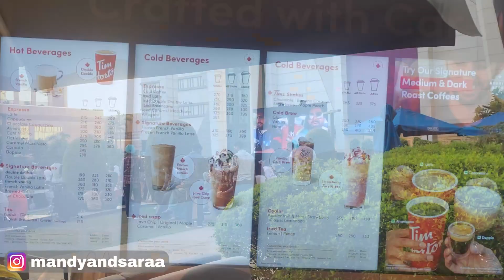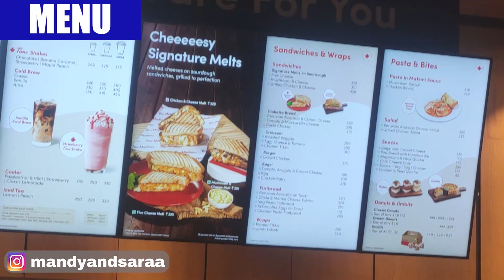Tim Hortons India Full Menu and Review | Tim Hortons Vs Starbucks | Tim Hortons in Chandigarh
Hello Guys,
In this video, we visited Tim Hortons store that is recently opened in Chandigarh Elante Mall and experienced the taste of their products and compared it with Starbucks India. We have presented a detailed review of Tim Hortons.